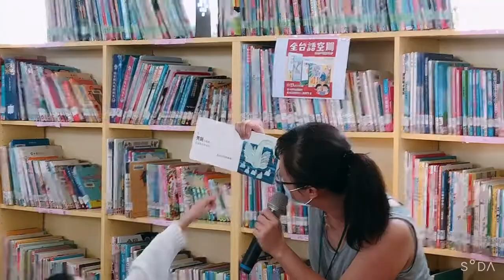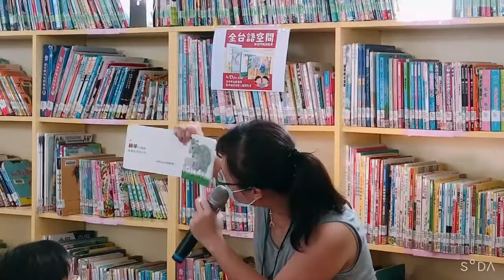袋鼠也有媽媽嗎？ 台語故事 台語繪本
台語故事 台語繪本 taigi